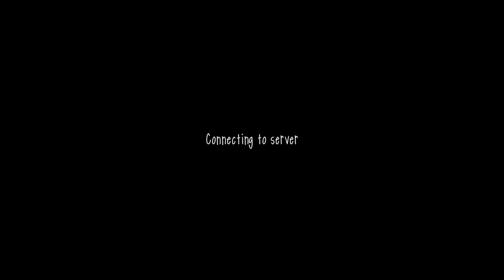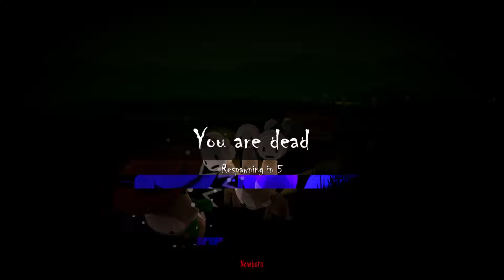REVIEW COMPLETO de Slendytubbies Worlds! | CHICHACHU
00:00 Inicio
0:51 Customización de personaje
1:07 Sombreros
2:26 Músicas Nuevas
2:37 Mapas
3:06 Emotes
4:36 Monstruos
7:05 Cambio de Color
7:52 2 MODOS DE JUEGO
8:08 Mundo Abierto
9:02 Remake de la Casa Tubbie
10:35 Eventos
12:53 Barra de salud
13:37 Sistema de pelea
14:30 Ambientes Llenos/Vacíos
17:30 Modo Recoger
18:25  Mapas de SL 2D
19:01 Modo Versus
20:10 Error pantalla de carga
20:47 Mi Opinión del juego
21:54 Final